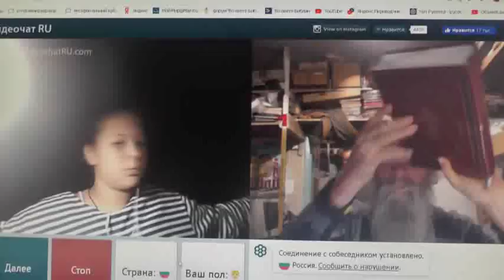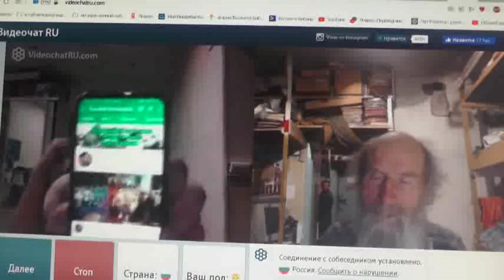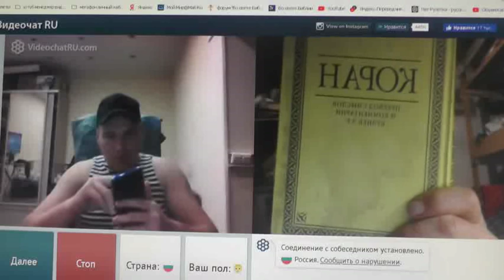№137. Иоан.3:36 Верующий в Сына имеет жизнь вечную,..